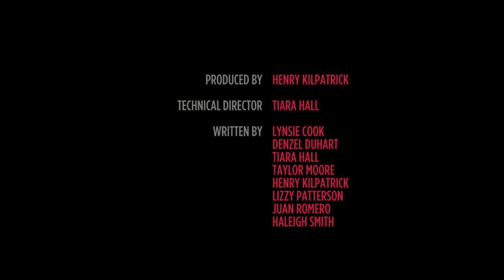THE RIP OFF (Episode 1)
THE RIP OFF is APSU's comedy showcase featuring live sketch comedy parodying student life, pop culture and news. Each sketch is written and performed by Austin Peay students from the Department of Communication's Live Studio Production course COMM 3810.

Produced by: Henry Kilpatrick

"The Rip Off" & "Anchored" written by:  Henry Kilpatrick, Juan Romero
"What's Trending" written by: Haleigh Smith
"Big Austin" written by: Tiara Hall
"The Lobby" written by: Taylor Moore
"The Struggle" written by: Denzel Duhart
"The Oracle" written by: Lynsie Cook

Technical Director: Tiara Hall
Audio: Mason Devers
Floor Director: Kristiana Lee
Camera: Jocelyn Bell, Kristiana Lee, Stacey Russell

Faculty Advisor: Karen Bullis

Part of the APSU Fall 2017 Course COMM 3810 Live Studio Production.